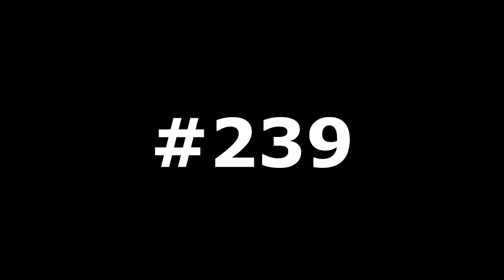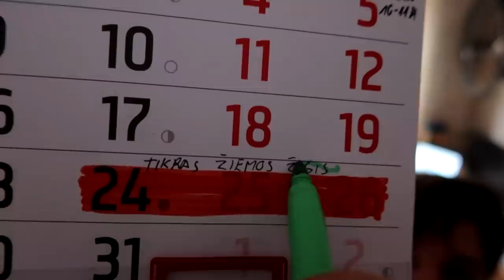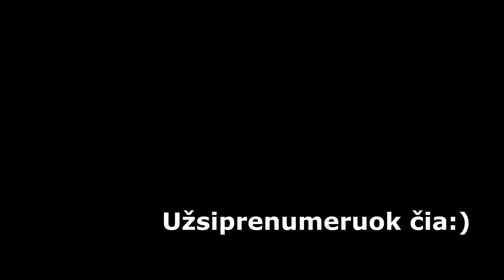15 metų senumo kamera | Užsukau į Lrytą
Music
ES_Eternal State - dvine
ES_Waterslide - Loving Caliber